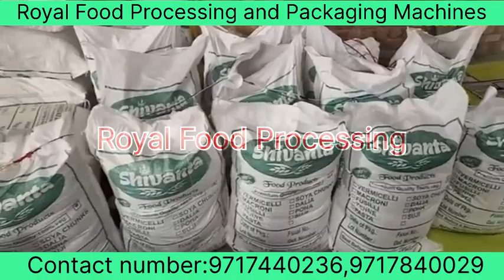Pasta making plant/ Macaroni making plant/ Vermicelli making plant | Royal Food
Address

COMPANY NAME:- Royal Food Processing & Packaging Machines
Noida sector 10 Block A-35 Uttar Pradesh
Pin code:-201301